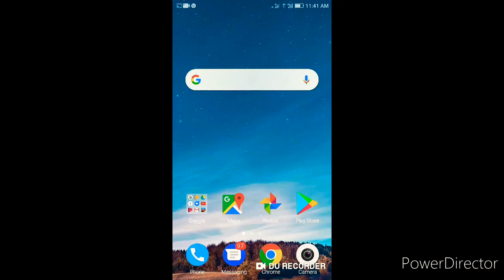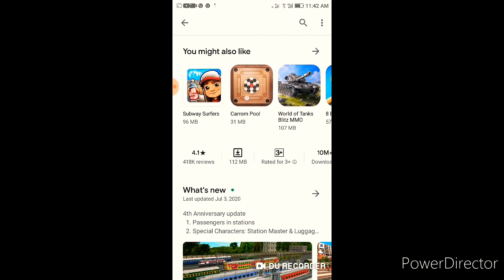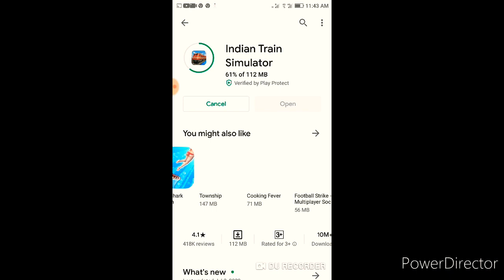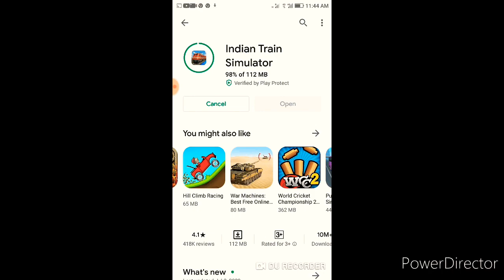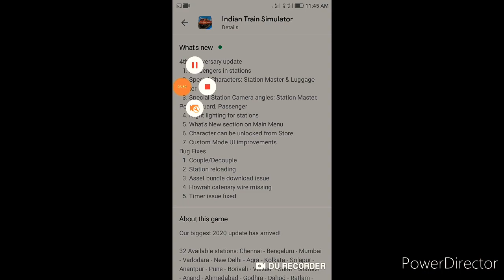on Playstore in Indian train simulator game coming public update launch date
Download